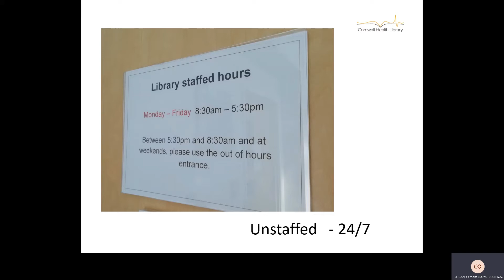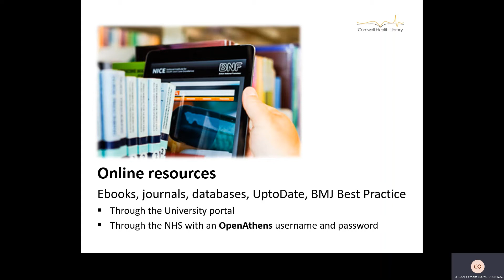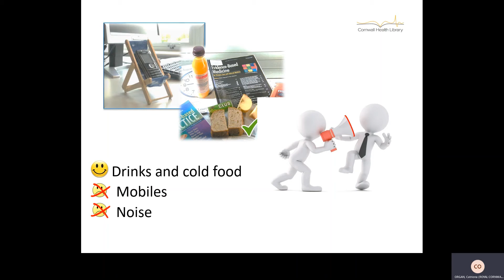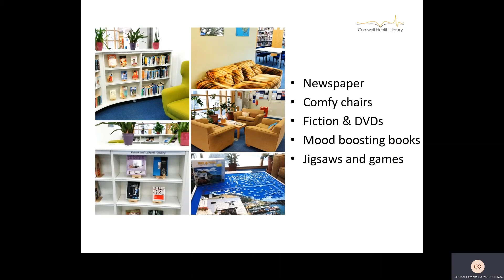UEMS Library Induction